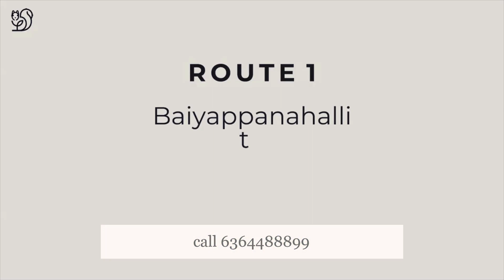Total environment pursuit of radical rhapsody Whitefield location villas, penthouses cal 6364488899